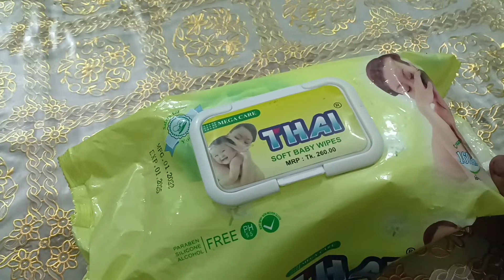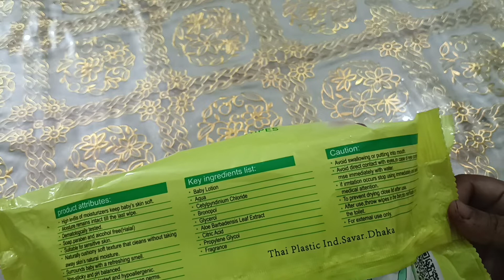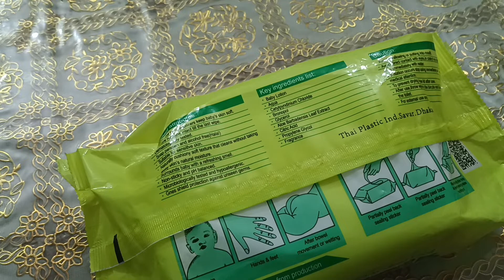Thai wet wipes and Pozzy wet wipes কোনটা সব থেকে ভাল wet tissue?